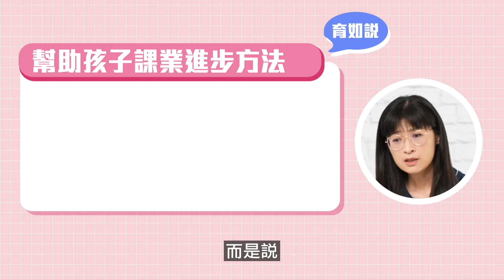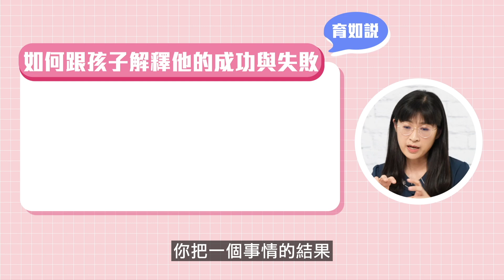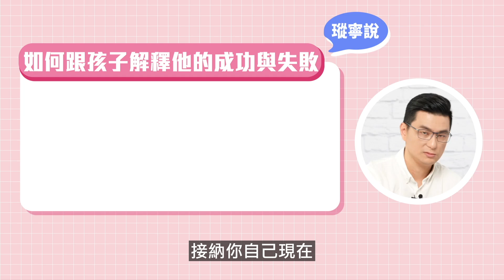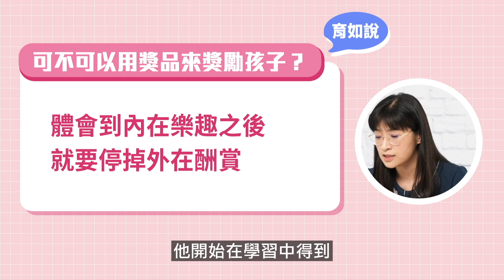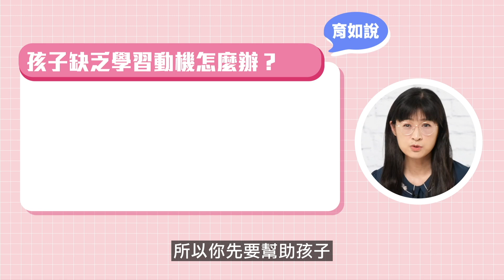孩子缺乏學習動機，問「為什麼要上學」家長如何接招？ft.清大周育如老師｜黃瑽寧醫師健康講堂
「為什麼要上學？學這個有什麼用？」多數家長面臨孩子問這些問題時，可能會迅速給孩子一個大道理。然而當孩子拋出這個大哉問，背後原因遠比你想得還要複雜，或許是他的人際關係出現問題，也有可能是因為學習遇到挫折，正向你發出求救訊號。✨點開資訊欄 ✨

在上一次的影片裡，我和清大周育如老師，分享短期提升孩子成績的2個讀書小技巧，這次我們針對孩子的學習動機討論，當不同年齡層的孩子缺乏學習動機時，家長如何接招？又有哪些方法，能增強孩子的學習動機、快樂享受學習呢？

字幕勘誤：00:52 那「人有」 應為 那「有人」

📍影響孩子學習表現的三大關鍵?! 加入社團了解第一手學習資訊➜

📍學霸筆記狂銷！讀了就有好成績？清大副教授：自己正確做筆記才有效ft.周育如老師

📍大人小孩都適用的社交技巧！親子演練「MeToo」法則，讓交友更順利 ft.清大周育如老師

【影片製作團隊：親子天下影音團隊】

✔️追蹤我吧！